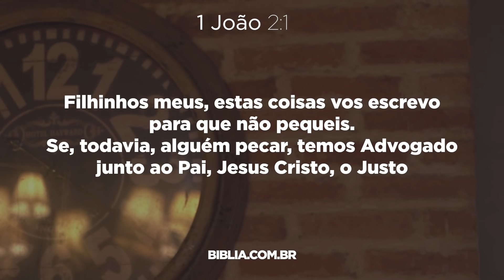LEVÍTICO 16 / MEDITAÇÕES DIÁRIAS / PR. ARILTON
Neste vídeo o Pr. Arilton Oliveira analisa o texto de Levítico 16. Segue o LINK para compartilhar: